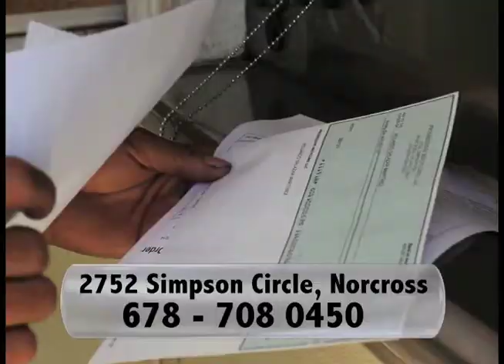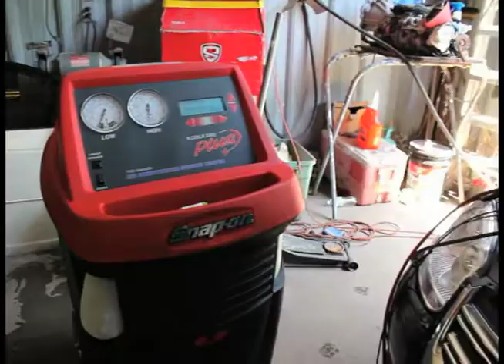Fanaticosports.com / Fanaticosportstv / Fútbol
La selección de México inició una nueva etapa bajo la conducción técnica del Tuca Ferretti, y Eammanuel "Kimg Kpng" González, locutor de La Que Buena 101.9 FM y colaborador de Fanaticosports, evalúa el presente del TRI y la llegada de jóvenes futbolistas, al combinado Azteca,
Fanaticosports, todos los Sábados a las 12:30 del mediodía a través de Azteca Atlanta. Directv 4, Comcast 15, Charter 210, U-verse 4.
Fanaticosports, crecemos contigo!!!